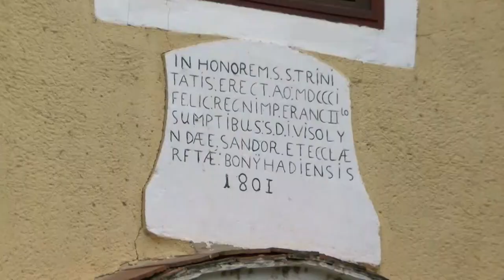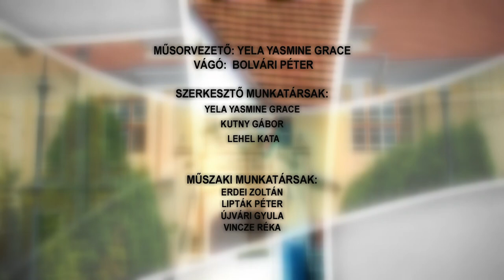Bonyhádi Napló 20221223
Bonyhádi Napló

Karácsony a felekezetekben – Bonyhád
Jótékonysági adventi koncertet tartottak a bonyhádi katolikus templomban
Évértékelő - Bonyhád
Meggyulladt a negyedik gyertya a Bonyhád adventi koszorúján